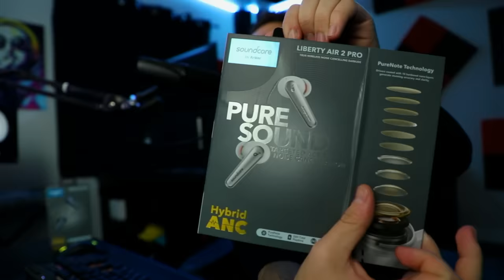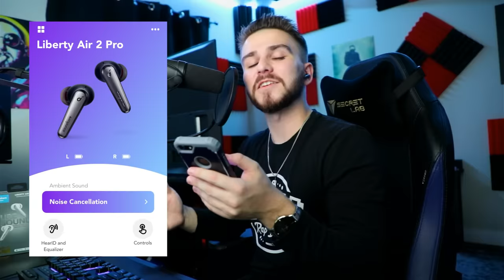Goku vs. Sonic The Hedgehog - Rap Battle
Son goku vs sonic rap battle in this video game rap battle anime edition!

Follow VideoGameRapBattles!

CAST/CREW!
Written and Directed by CamVGRB

About VideoGameRapBattles
How's it going everyone? Cam here, rapper and creator of VideoGameRapBattles. Video Game Rap Battles is a series that pits two popular gaming characters against each other in an epic rap battle. These rapping battles span from Classic Nintendo, to Modern Triple A, to Indie Horror, so be sure to suggest which gaming icon you would like to see rap in the comments! This vgrb is goku vs sonic hedgehog rap battle in this sonic song. This sonic song features sonic the hedgehog from the sonic movie in this sonic vs goku rap battle video. Of all my sonic songs about sonic the hedgehog, this is my favorite sonic rap battle video I've made. This sonic vs goku rap battle also features goku from dragon ball. I have chosen this goku vs sonic rap battle as they both can go fast, transform, and have movies such as goku dragon ball evolution and the sonic movie which features its own sonic song like this goku vs sonic the hedgehog rap battle. Did you like this goku rap battle featuring goku vs sonic rap video?

About the characters:
Son goku born Kakarot, is the main protagonist of the dragon ball metaseries. goku is a Saiyan originally sent to destroy Earth as an infant. However, a head injury at an early age alters his memory, ridding him of his initial destructive nature and allowing him to grow up to become one of Earth's greatest defenders. He constantly strives and trains to be the greatest warrior possible, which has kept the Earth and the universe safe
from destruction many times.

sonic the hedgehog is Sega's mascot and the eponymous protagonist of the sonic the hedgehog series. He is an anthropomorphic hedgehog born with the ability to run faster than the speed of sound, hence his name, and possesses lightning-fast reflexes to match. As his species implies, sonic can also roll up into a concussive ball, primarily to attack enemies.